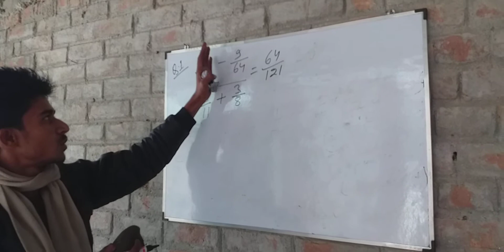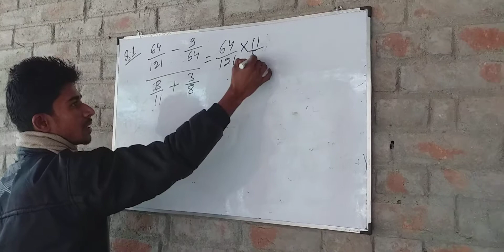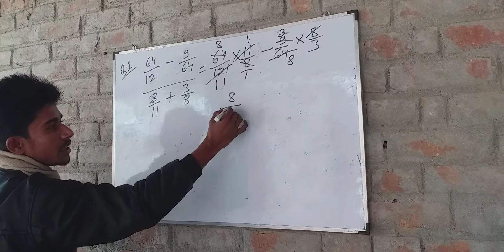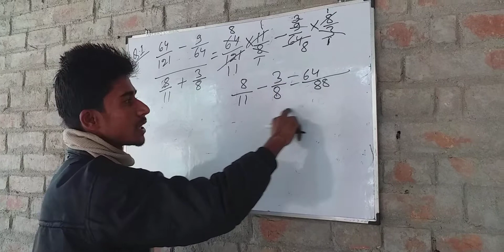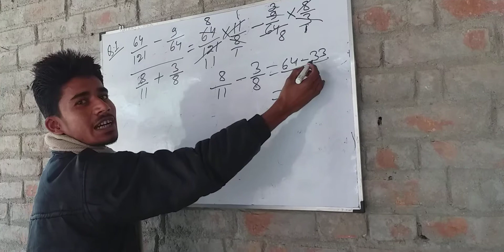Talent academy science coaching center ramauli